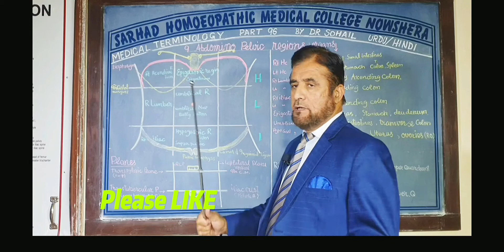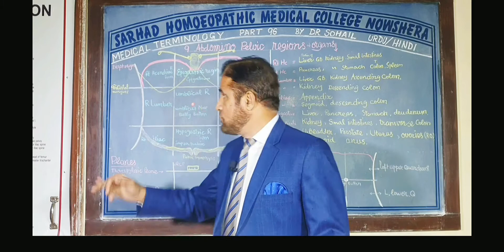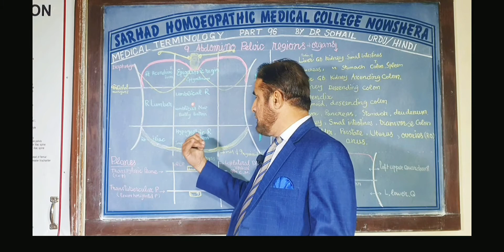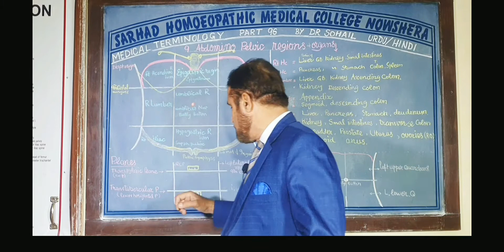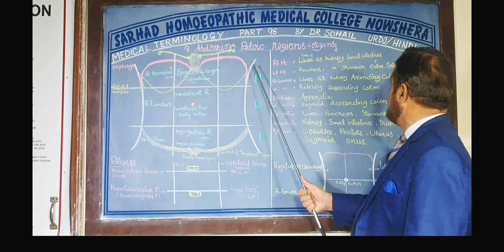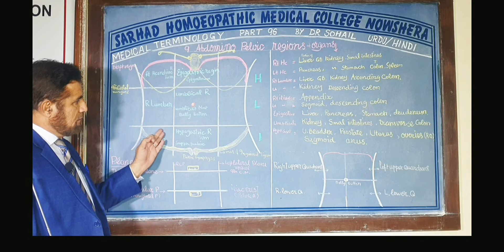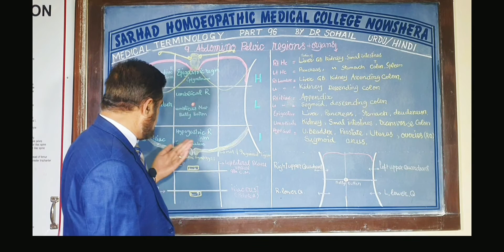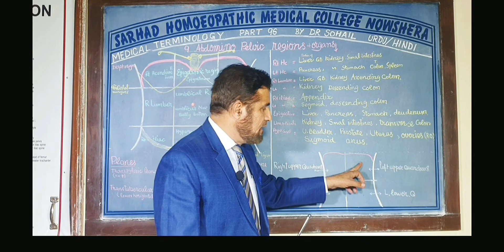MEDICAL TERMINOLOGY PART96, 9 Abdomino Pelvic regions & Organs, Urdu/ Hindi